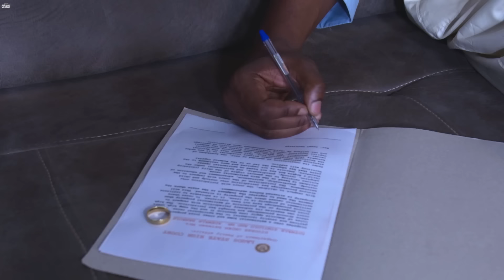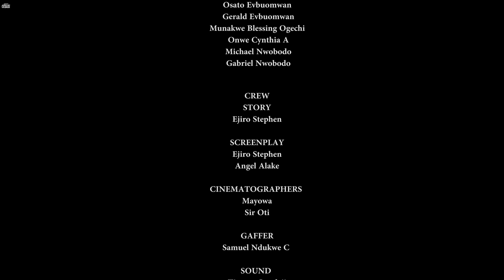I Beg EveryLady To Watch This Very Interesting Family Movie And Learn From It-African Movies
In this Nigerian Movie Starring: Ray Emodi,Benita Onyiuke Ugochukwu, Stella Udeze

NumberOne FilmHouse